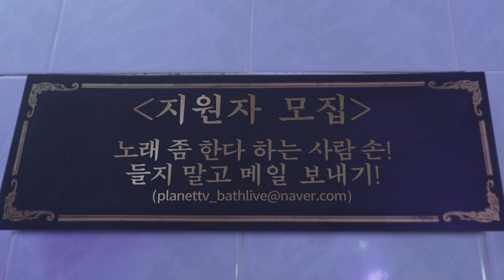[목욕탕 라이브] 박효신(Park Hyo Shin) - Goodbye (cover by. 류용현) / KPOP Live in the public bath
보컬만렙 대장님의 신들린 노래!
박효신 - Goodbye (cover by. 류용현)

[ON AIR] 매주 금요일 오후 6시

구독! 좋아요! 댓글! 알람! 렛츠기릿~!